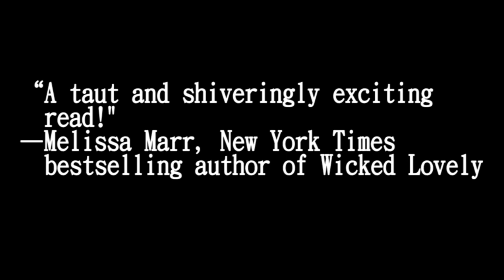Divergent - Book Trailer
Book trailer for Divergent, made for Grade 10 English project. Works Cited included.